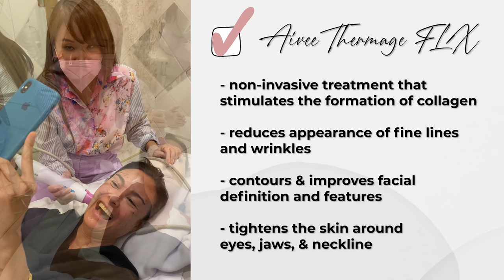GETTING NAKED WITH GRETCHEN | GRETCHEN AT 51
The longest Aivee Thermage session of Dr. Aivee with Gretchen Barretto. Watch as their insightful conversation as they talk about love, life, and relationships.

Dr. Aivee Aguilar Teo is a board-certified dermatologist and the Medical Director of The Aivee Clinic. She has been in practice in the Beauty and Dermatology industry for eighteen years now. With her husband, Dr. Z Teo, they launched the flagship Aivee Clinic located in Burgos Circle, BGC back in 2009 and since then, it has grown into four Aivee Clinics (Commercenter Alabang, Mega Fashion Hall, and Vertis North), an A Institute in the Philippines, and a flagship clinic in the heart of Singapore.

Dr. Aivee wanted this platform to serve as inspiring and motivating to everyone for them to reach their goals and be the best versions of themselves.